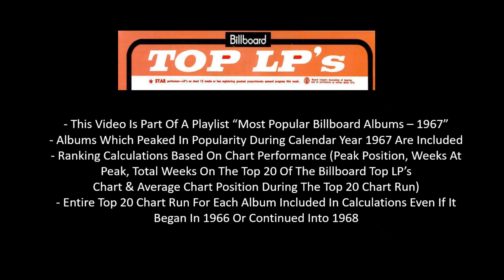#32 Album Of 1967 - The Byrds - I'll Feel A Whole Lot Better (From The Compilation "Greatest Hits")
A track From The 32nd Most Popular Album Of 1967 Based On Chart Performance On The Top 20 Of Billboard’s Top LP’s (Peak Position, Weeks At Peak, Total Weeks In The Top 20).  Albums Which Peaked In Popularity During Calendar Year 1967 Are Included, Entire Chart Run For Each Album Included In Calculations Even If It Began In 1966 Or Continued Into 1968